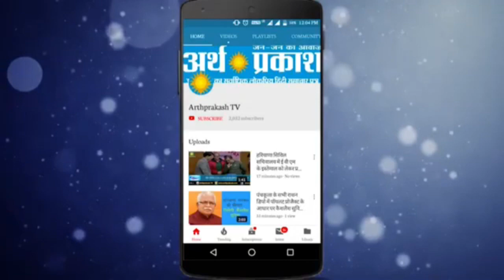Breaking जिला कुरूक्षेत्र बबैन खंड के गाँव धनानी में 11 साल की बच्ची मिली Corona Positive !!!!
Coronavirus Haryana Lockdownजिला कुरूक्षेत्र बबैन खंड के गाँव धनानी में 11 साल की बच्ची मिली Corona Positive !